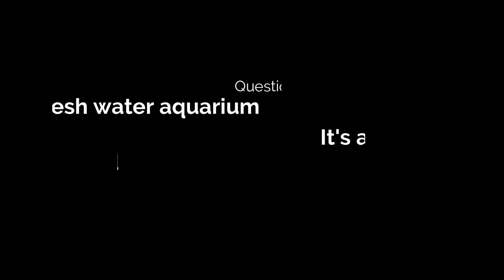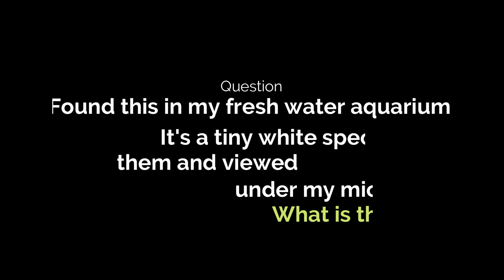What is this tiny creature in my aquarium ?